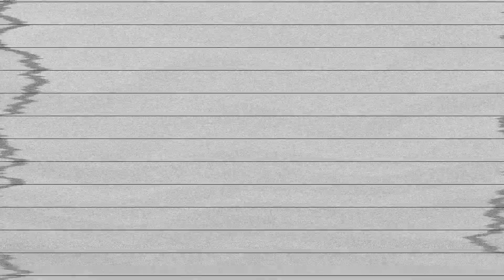GET READY WITH US ft. Michael Finch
Hello love birds! Today i'm joined with my good pal Michael and we decided to sit down and talk smack. enjoy xx

•If you read the whole description box and watch the whole video comment ''wouldn't want to be ya''